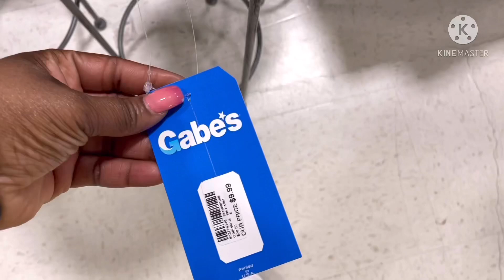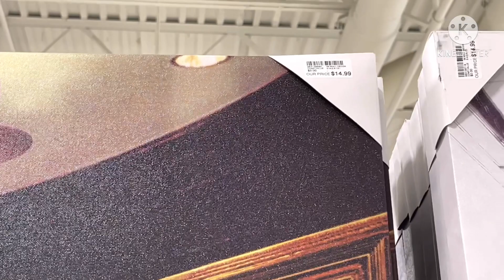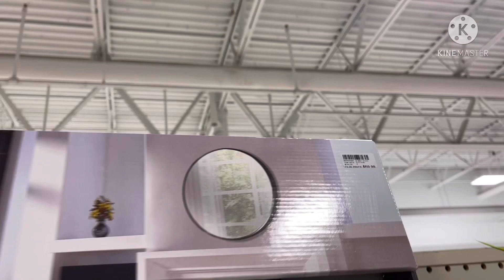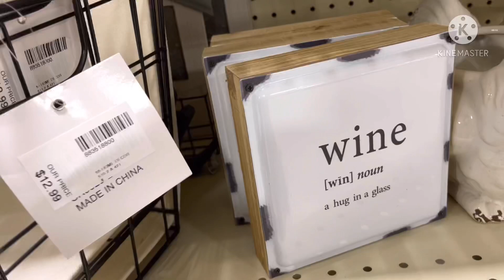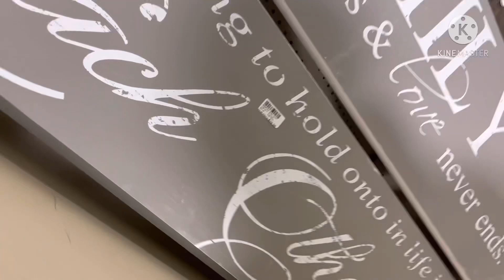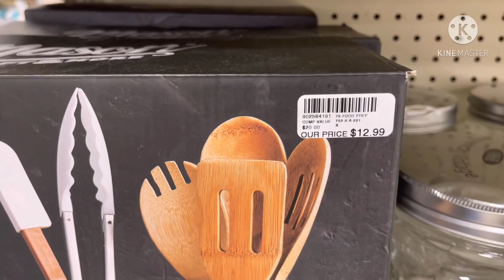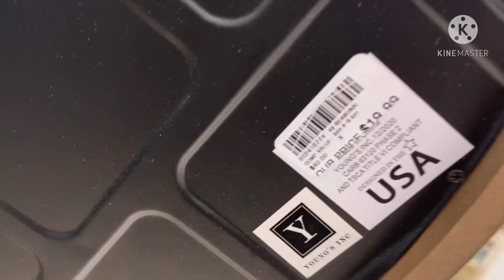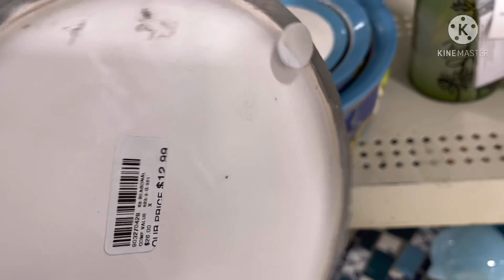GABES / GABRIELLE BROS AWESOME CHEAP DECOR / GREAT FINDS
CLUBHOUSE: ShyvonneMelanie

SHYVONNE MELANIE TV STORE

SOCIAL MEDIA